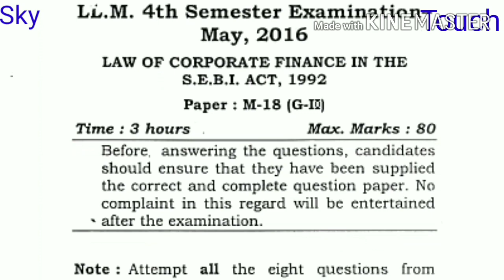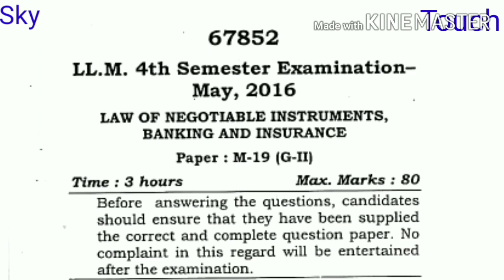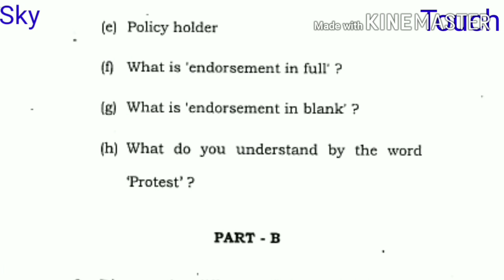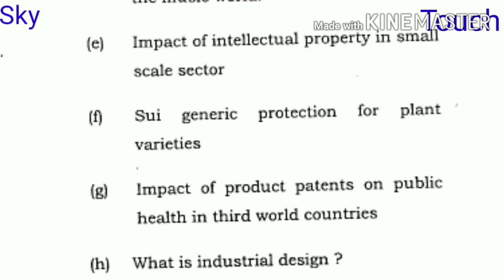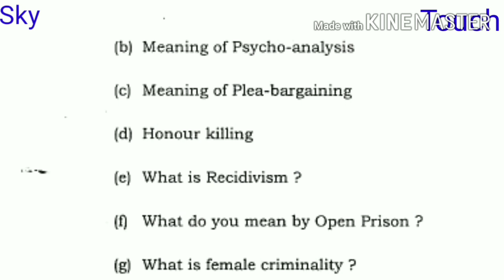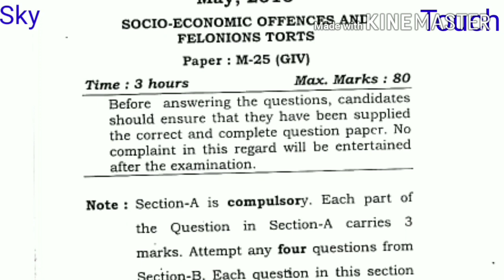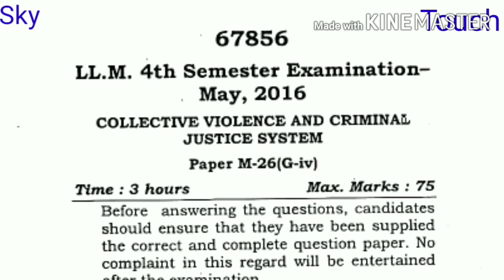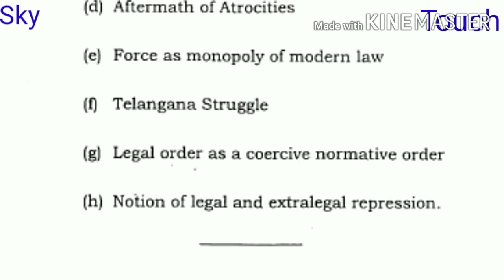LL.M 4th sem ALL question paper 2016